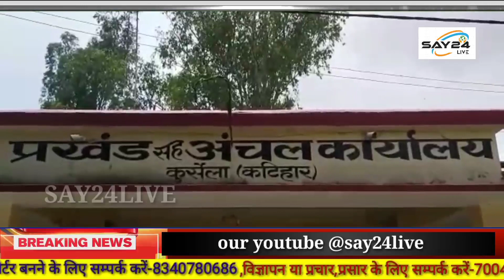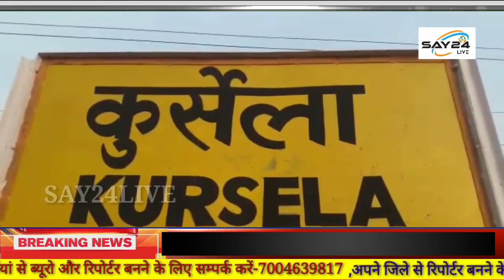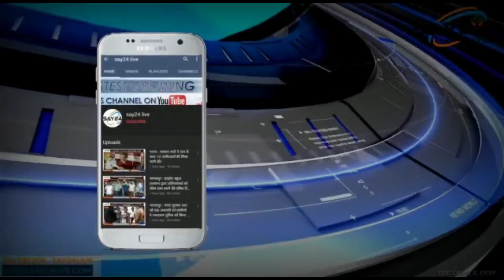कटिहार में कोसी और महानंदा ने मचाई तबाही ,बाढ़ पीड़ित परिवार का हाल बेहाल।